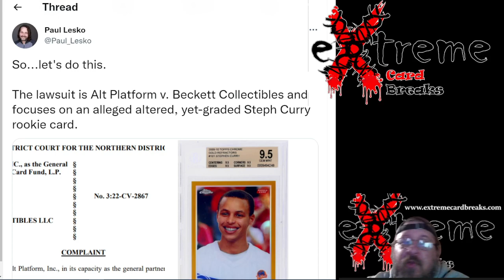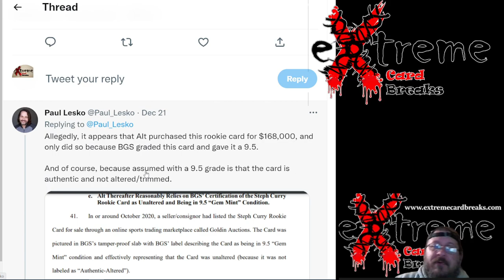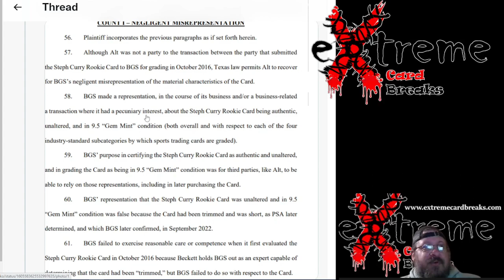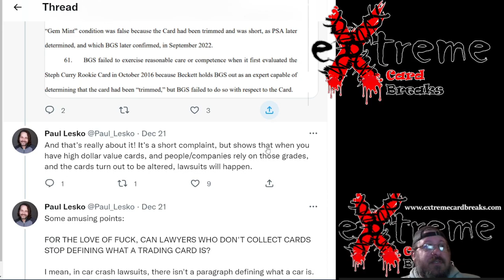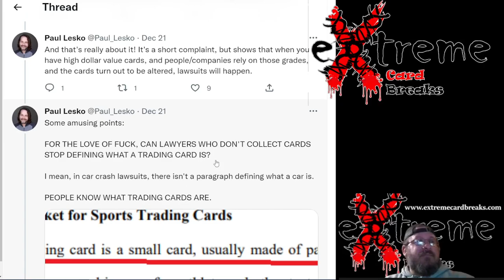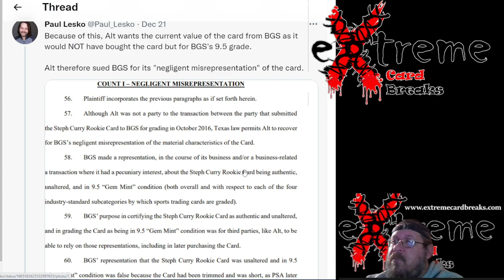ALT v Beckett -- Lawsuit over a 2009 10 Topps Chrome Stephen Curry Gold Rookie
1811 N Dixie Ave #104

Who do I collect:
Roberto Clemente
Michael Jordan
Nolan Ryan
Sidney Crosby
Vintage Cards